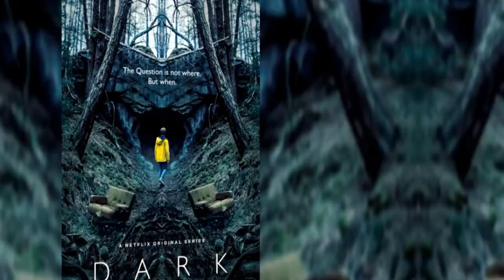Dark Series Hindi Dubbed Update |Dark Hindi Dubbed News| Dark Hindi Dubbed Current Update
Dark Series Hindi Dubbed Release Update | Dark Hindi Dubbed Current Update

• Second Telegram -

•Top 5 Best Movie and Series list -:

•K-DRAMAS

•Footage credit - Netflix